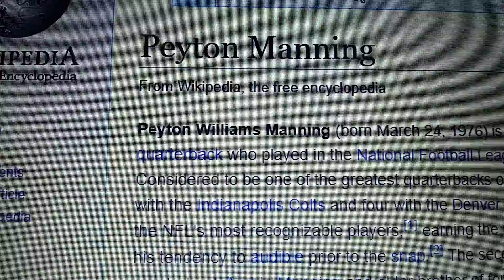Random Media Skits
Just another day of filler. Nuff said.